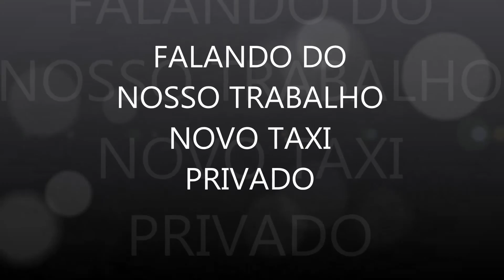FALANDO TRABALHO NOVO TAXI PRIVADO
MOTOFILMADOR EM LONDRES DE GOVERNADOR VALADARES - MG SEJAM BEM VINDO OBRIGADO A TODOS PELA VISITA.